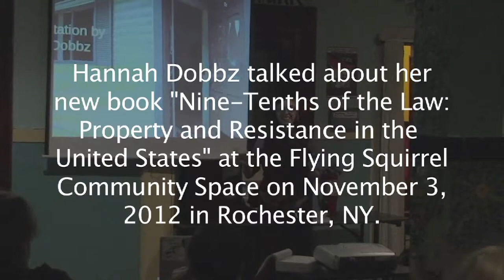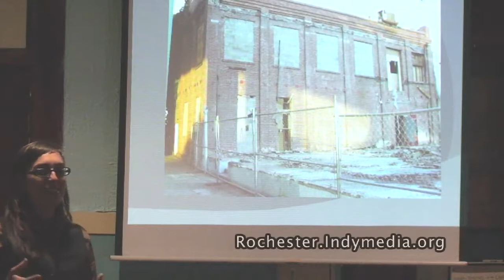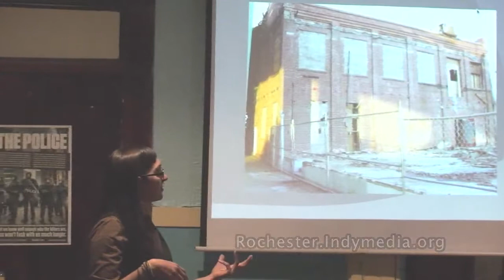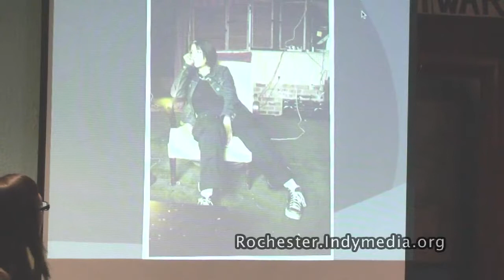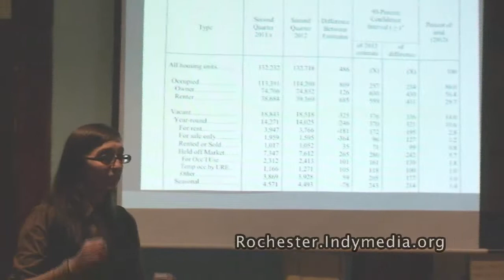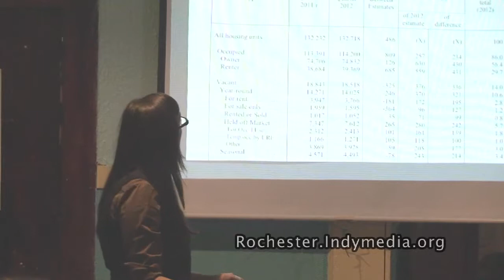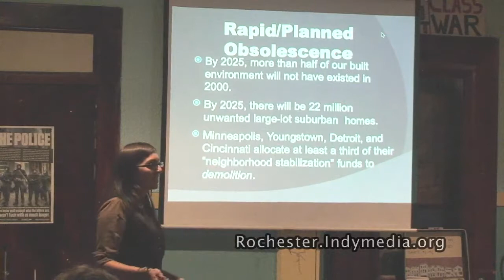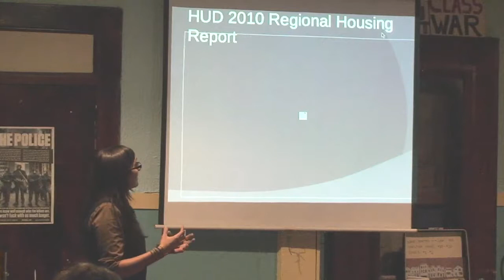Indymedia Uncut: 9/10's of the Law: Property and Resistance in the US by Hannah Dobbz (Part 1)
Hannah Dobbz, author of Nine-Tenths of the Law: Property and Resistance in the United States, came to Rochester to speak about her book. She spoke on November 3, 2012 at the Flying Squirrel Community Space. This is part 1.